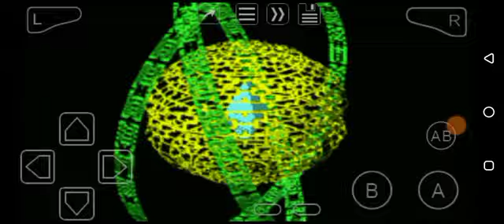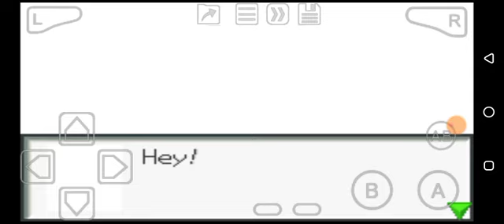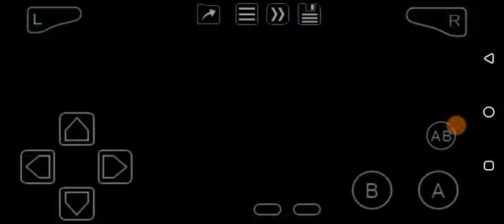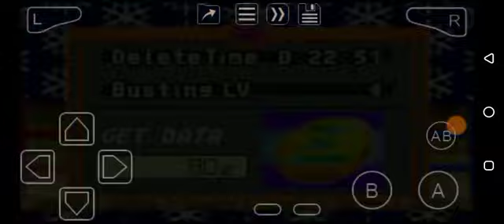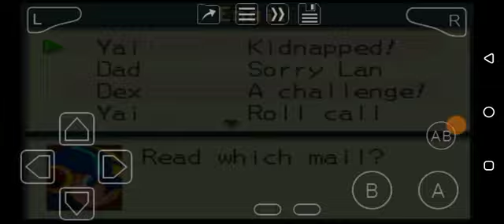MegaMan Battle Network (GBA) Part 4: No Water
MegaMan and Lan is on the rescue again